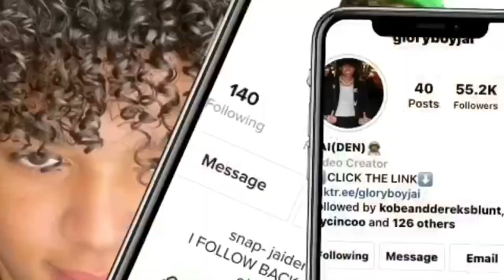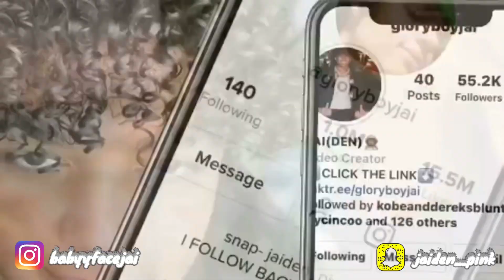2v2 BASKETBALL GAME FOR $10K!! *TIKTOKERS EDITION* ft. kbreeezo 👀🏀🔥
snap- jaiden_pink

KOBES SOCIALS

snap- kobemorris.23